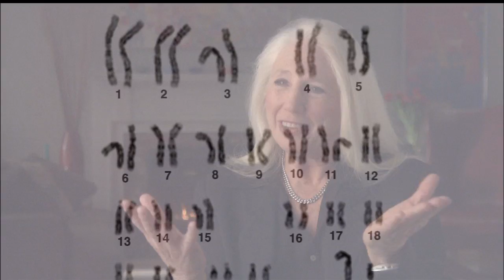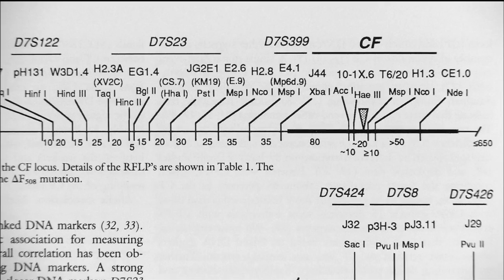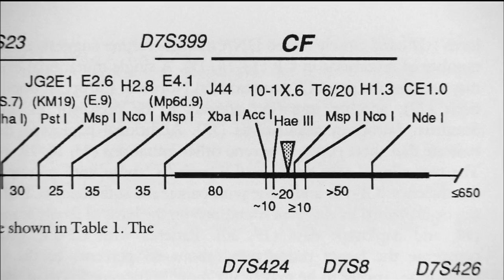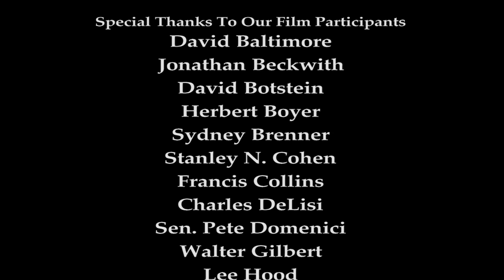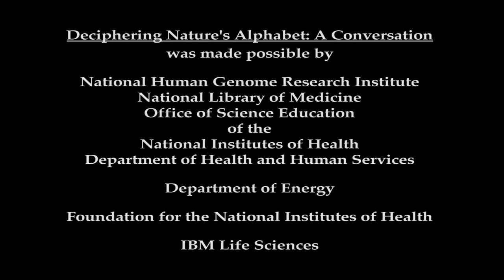Deciphering Nature's Alphabet - 3. Developing Genetic Tools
This film describes the conversion of these new DNA handling technologies into a viable business model that puts biology on the same plane as physics -- at least in terms of products it can produce. In the process, new drugs become available to help patients; the method of drug discovery is revolutionized. At the same time, genetic engineering reaches the public consciousness for the first time, but the presence of ELSI concerns continues to make its presence felt. Key interviews: Herb Boyer, Walter Gilbert, Sydney Brenner, Robert Sinsheimer, Nancy Wexler, David Botstein.

On the occasion of the 50th anniversary of the discovery of DNA, State of the Art, Inc. (SOTA) developed this film for the National Human Genome Research Institute.  The film was screened as interstitial material, bracketed by lectures from key scientists at the Scientific Symposium on April 14-15, 2003.